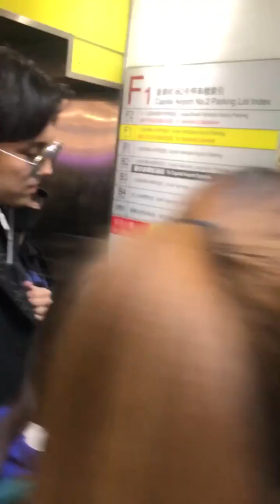Dimash～20191020 Beijing airport arrive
Sochi-Moscow-Beijing
cr. 妮儿的暖围脖er